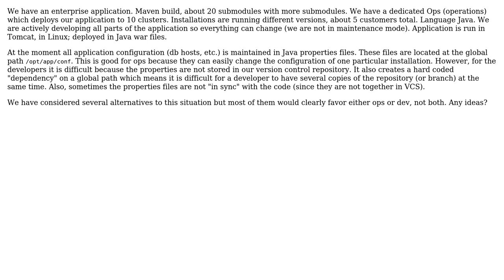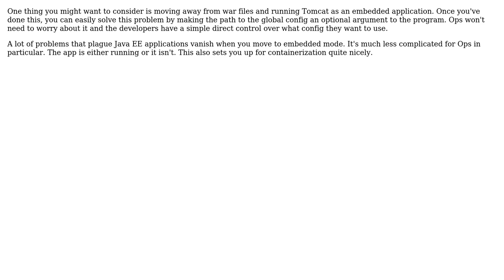Software Engineering: Java Properties Files for Both Operations and Developers (2 Solutions!!)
Software Engineering: Java Properties Files for Both Operations and Developers

With thanks & praise to God, and with thanks to the many people who have made this project possible! | Content (except music & images) licensed under CC BY-SA | Music | Images & others | With thanks to user Mikko Koivunalho user kdgregory user JimmyJames and the Stack Exchange Network Trademarks are property of their respective owners. You are responsible for your own actions.